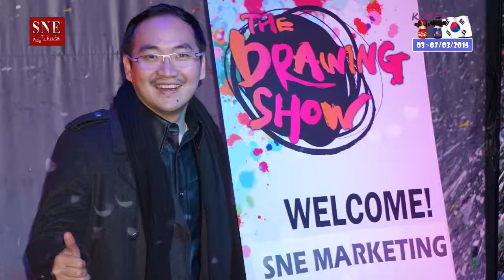ACTIVITIES HIGHLIGHT 活动亮点 | Korea Incentive Trip Highlight 2015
Annyeonghaseyo!
SNE Korea Incentive Trip
03/03/2015 ~ 07/03/2014